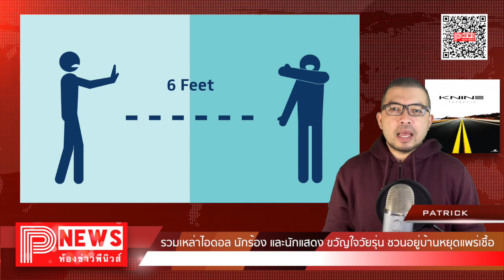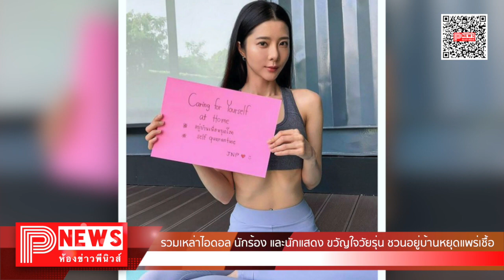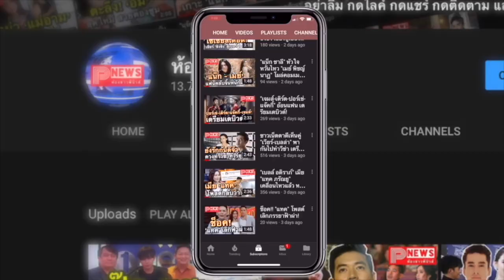ห้องข่าวพีนิวส์ | รวมเหล่าไอดอล นักร้อง และนักแสดง ขวัญใจวัยรุ่น ชวนอยู่บ้านหยุดแพร่เชื้อ